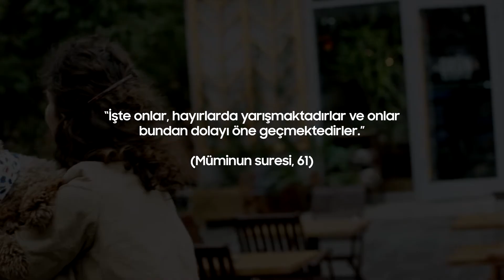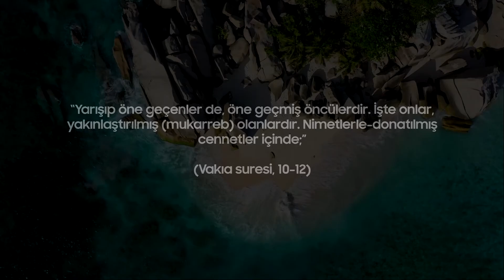Hayırlarda Yarışmak Ne Demektir?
İnsanlar iman derecelerine göre birbirlerinden ayrılırlar. Kimi insan Allah'a hiç iman etmez. Kimisi ise sahip olduğu şiddetli Allah korkusu nedeniyle sürekli olarak salih amel işlemeye ve dine hizmet etmeye çalışır. Hayatının her anında Allah'ı razı etmeye çalışan bu insanları Allah Kuran'da şöyle haber vermiştir:

"İşte onlar, hayırlarda yarışmaktadırlar ve onlar bundan dolayı öne geçmektedirler." (Müminun Suresi, 61)

Bu insanlar sabahtan akşama kadar sürekli olarak dine hizmet etmeye, dinin ve müminlerin menfaatine olacak salih ameller işlemeye, kısaca her adımlarında Allah'ı razı edecek bir güzellik sunmaya çalışırlar. Bunun için sürekli düşünmek, dua etmek, Allah'ın en çok razı olacağı tavrı aramak ve bunu bularak uygulamak gerektiğini bilirler. Bu yüzden sürekli Allah'a yakınlaşabilecekleri, O'nun ululuğunu hakkıyla takdir edebilecekleri şekilde derin bir düşünme içindedirler. Düşünmedikleri, dünyanın geçici yararına dalıp ahireti unuttukları bir an dahi olmasına izin vermezler. Katıksız olarak iman ettikleri için, yaşamlarının her anını Allah için geçirirler ve bu konuda gaflete kapılmazlar. Durmaksızın Allah'ı ve onun büyüklüğünü düşünmek Allah korkularını şiddetlendirir. Allah'ın Kuran'da emrettiği gibi, bir işten boşaldıklarında, hemen başka bir işle yorulmaya devam ederler. İşte bu kişiler "yarışıp öne geçenler"dir ve Allah onları cennet ile müjdelemiştir:

"Yarışıp öne geçenler de, öne geçmiş öncülerdir. İşte onlar, yakınlaştırılmış (mukarreb) olanlardır. Nimetlerle-donatılmış cennetler içinde;" (Vakıa Suresi, 10-12)